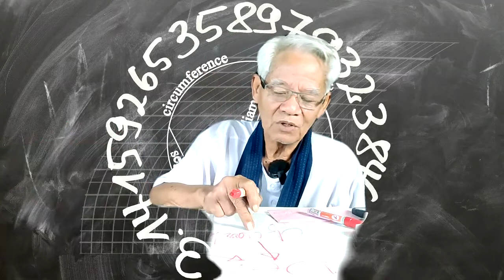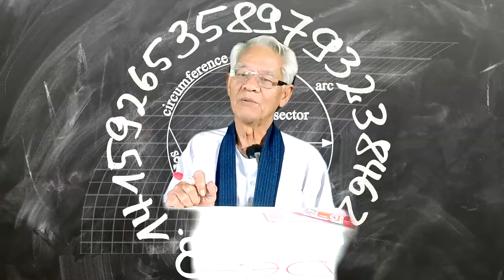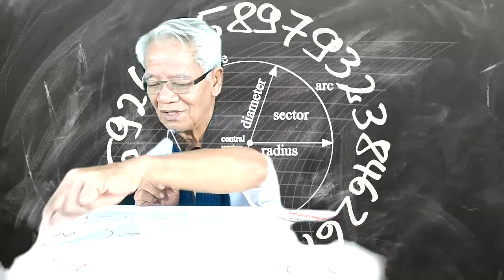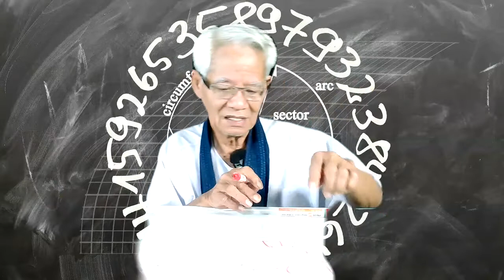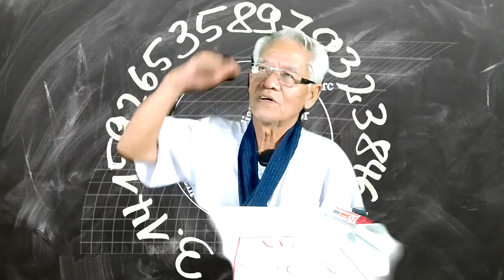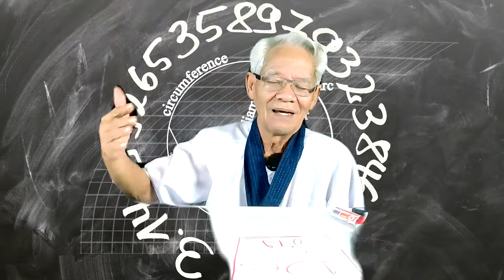ประโยชน์ในความเข้าใจ / New knowledge in 21st century I LMElaw I 05ธค63 I 24Hrs